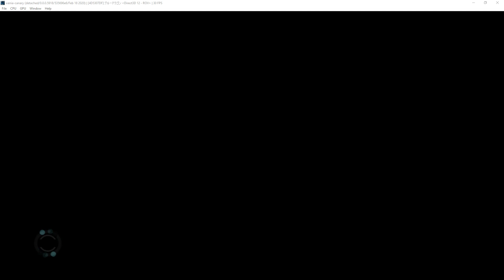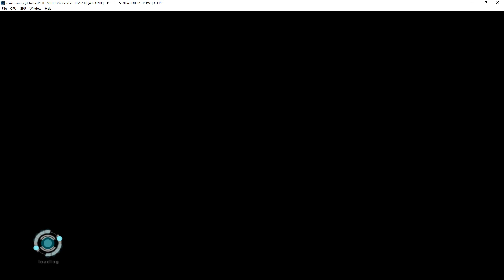Xenia Canary | Blue Dragon [XBOX360 EMULATION]